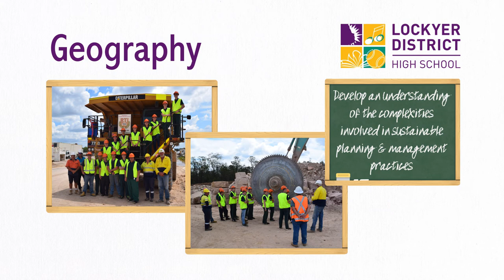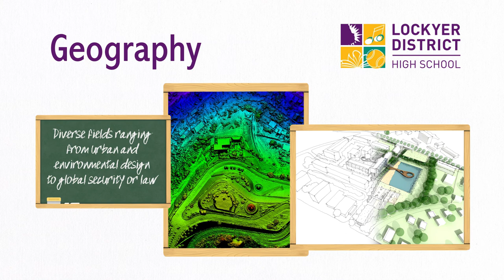GEG Geography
Geography is a GENERAL (academic) subject that focuses on the significance of 'place' and 'space' in understanding our world.